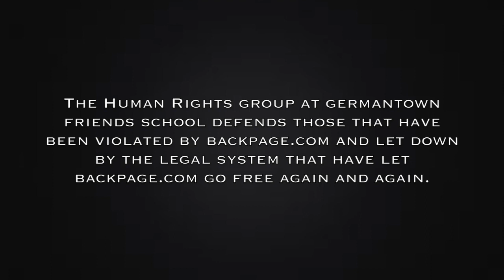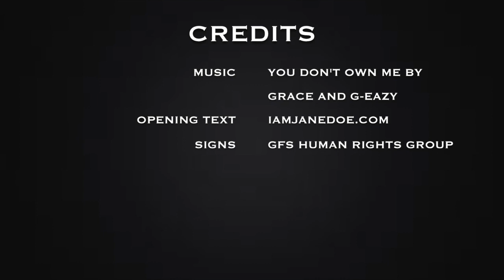I stand with Jane Doe - Germantown Friends School Human Rights Group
This video is in response to the movie "I am Jane Doe" by the Human Rights Group at Germantown Friends School.